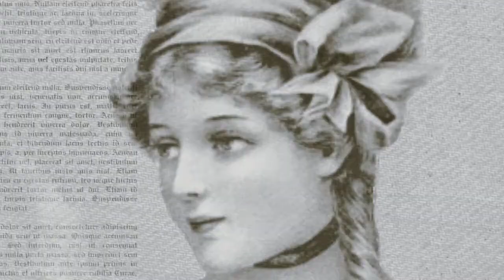Baroque fantasy, 34 TET scale. Julio Marco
A 34-TET scale divertimento for a lower level environment: the familiar parties of the growing high-middle class. Fantasies grew as improvisational musical games in those less-formal gatherings, with more modest instrumental approaches, playing more as a home practice exercise rather than as true performance. A domestic gathering of women and young performants, with a single set of one violin, one viola da gamba and one cello, in addition to the clavichord. Key B-flat major. The sample mimics the Werckmeister III scale. The style is much less polyphonic due to the amateur environment; the keyboard is, supposedly, improvising, while the limited number of accompanying string instruments simply try to follow chords, but without a proper and independent musical line (Sample).